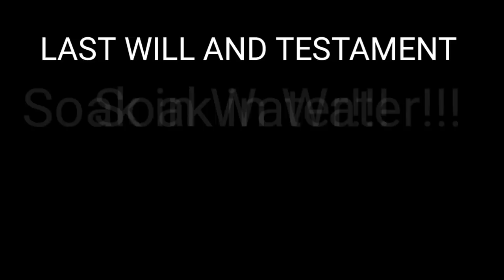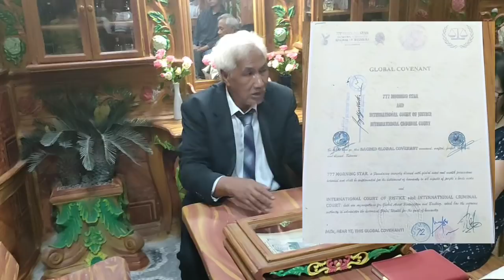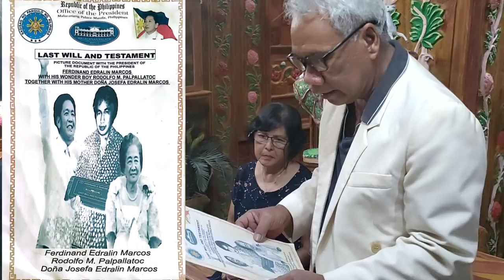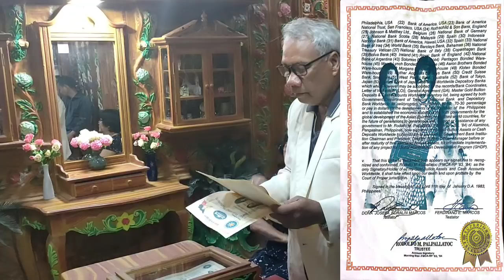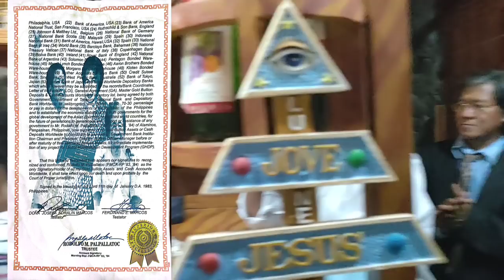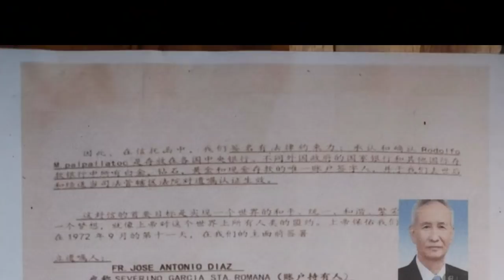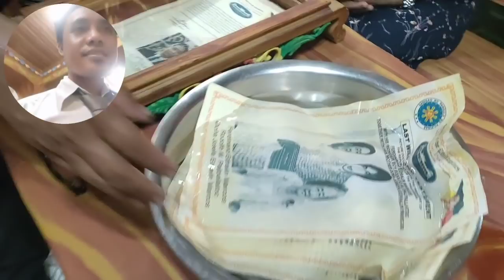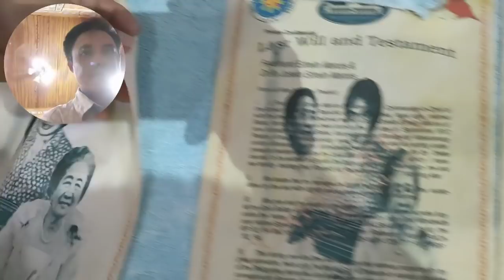Amazing Facts || MR. MARCOS LAST WILL AND TESTAMENT Soak in Water || Kingdom of Maharlika